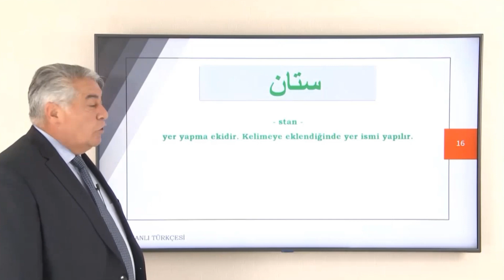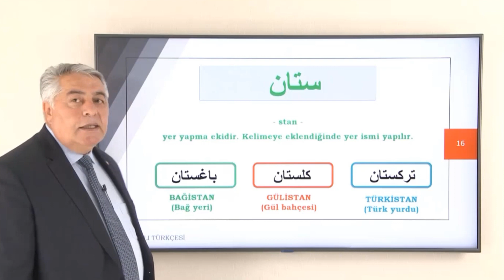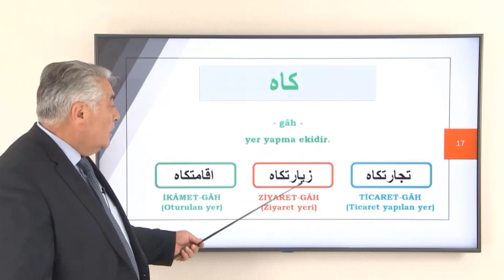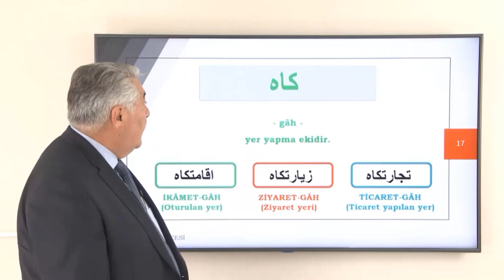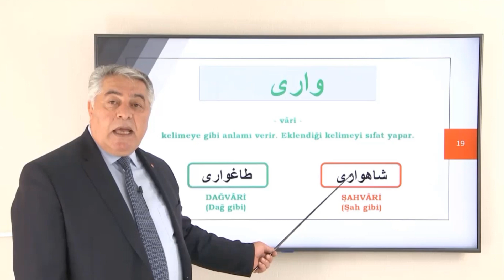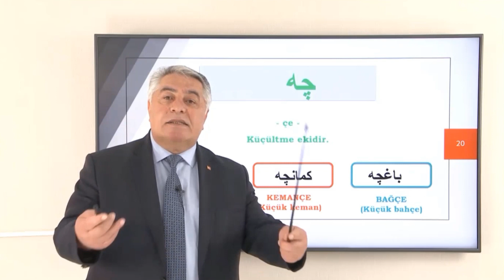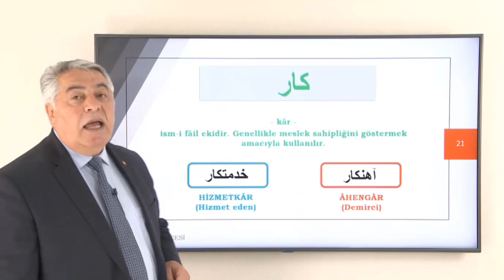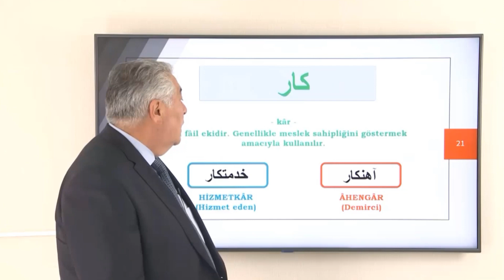OSMANLICA ÖĞRENİYORM-9 OSMANLICA 'DA FARSÇA SON EKLER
Tv 33
FASRÇA SON EKLER